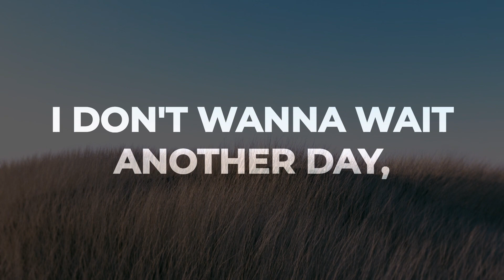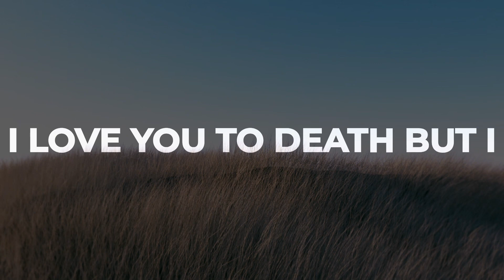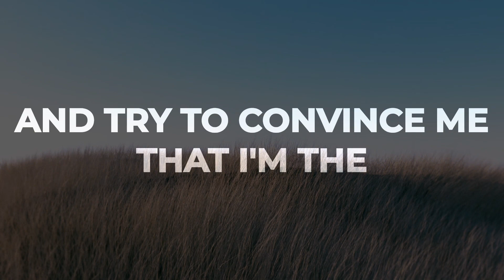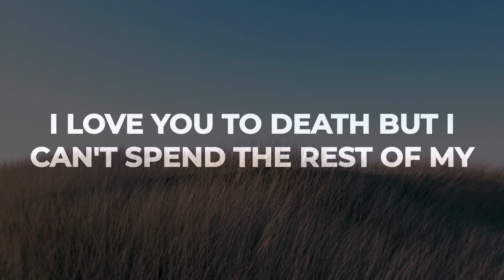NF - RUNNING (LYRIC VIDEO)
Lyrics:
I'm tired
Of holding on to you, it's time to let
My pride
Go and learn to love myself again, yeah
I don't wanna wait another day, I've waited long enough
I'm ready I can see the sun, it's coming up
There's happiness on the horizon
I'm hopeful I can see the light, I've
Hesitated all my life but I'm all done
I'm done running from you
Spent my whole life in your shadow
Scared of who I'd be if I
Yeah
Said goodbye and I didn't have you here
I wish you well but I can no longer stand aside
And watch you sabotage the two of us
I love you to death, but I can't spend the rest of my
Life in this darkness, I'm done
I'm done
I wish you the best, but I'm not interested
In giving you more of my life, I've already given you too much
I don't wanna lose ya
I don't wanna keep ya
I know that you mean well but when I fail I don't need ya
Rubbing my face in it and treating me like I'm less than you, tell the truth
You know I'd be better without ya
Been in your shoes, don't be a fool
And try to convince me that I'm the
Real issue, when you're the root to every problem
I love you but not enough to allow you to continue to drown the both of us, you're
Holding me back, you're pulling me down, you're making me hate myself, I
Don't wanna leave, but that's what I need, I ain't got a choice, I can't just
Let you deceive and make me believe that I don't deserve to be loved
I am not gonna stand aside
And watch you attempt to rob and steal and sabotage
What little faith I have left, yeah, haven't I scarificed enough for you?
Hate seeing you cry, but I think it's time to let go and say our goodbyes
Yeah, I'm gonna miss you, but I am not gonna spend the rest of my life running
From you
I love you to death, but I can't spent the rest of my
I'm done

🎧Listen to more JLC Worship!🎧
Have a very blessed day! 🙏
Thanks
-JLC Worship